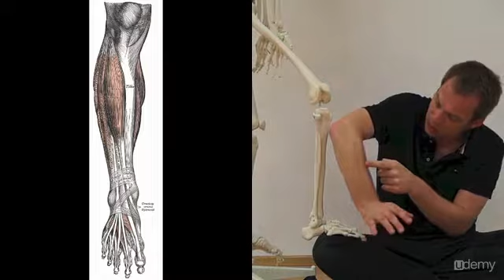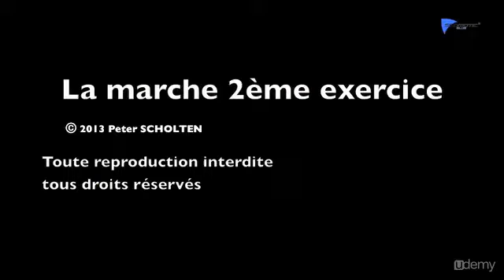Améliorez votre posture et réduisez le mal de dos : L'anatomie de la jambe et du pied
Améliorez votre posture et réduisez le mal de dos
Mauvaise posture ? Mal au dos ? Améliorez votre posture et réduisez la douleur avec ce cours rapide et accessible à tous